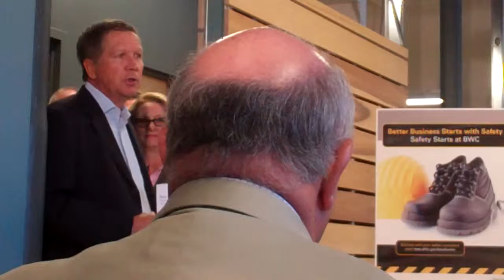Kasich BWC Rebate 1 of 5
Gov. John Kasich and BWC Administrator Steve Buehrer announce another $1 billion rebate to Ohio businesses, citing higher-than-expected investment returns.